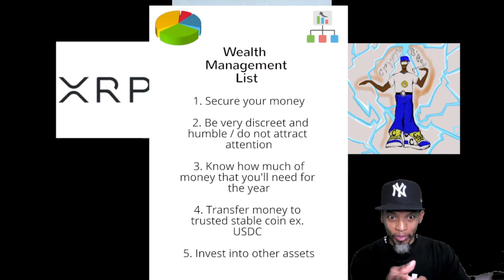5 Things You Can Do To Manage Your Wealth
Crypto B Boy giving a rundown on what to do with your wealth after you become rich from your Crypto gains